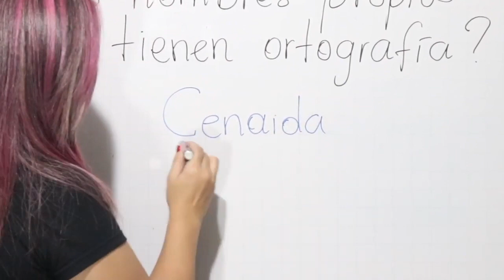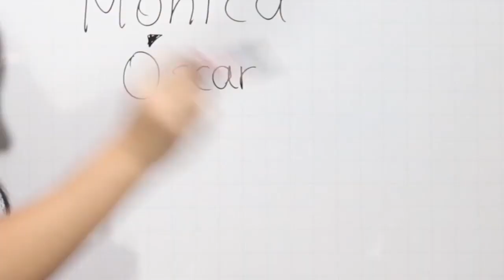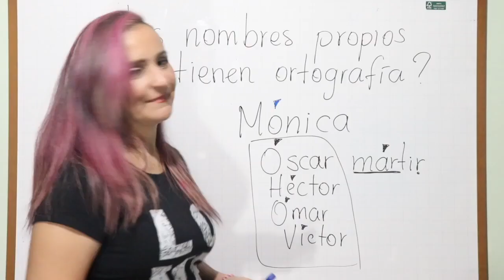😱¿LOS NOMBRES PROPIOS TIENEN ORTOGRAFÍA?